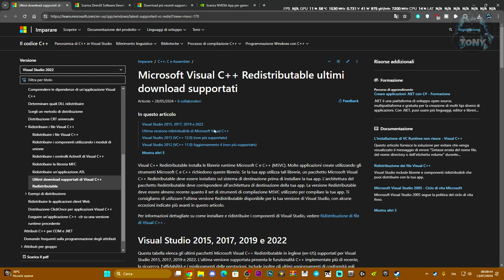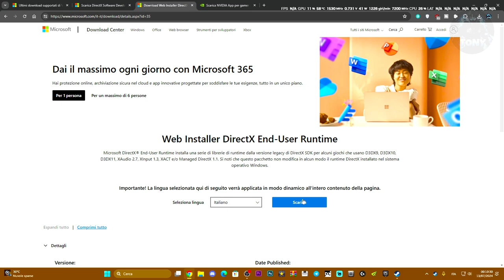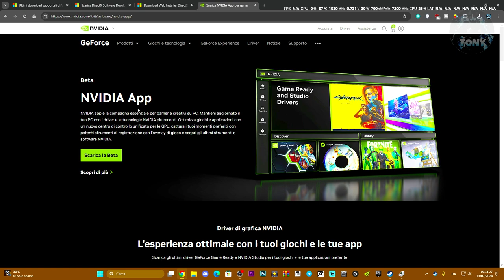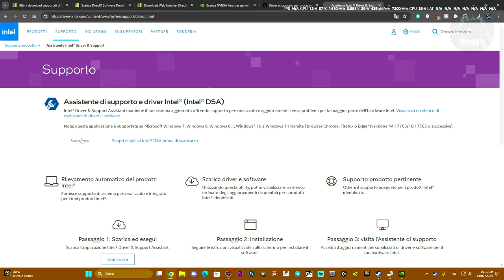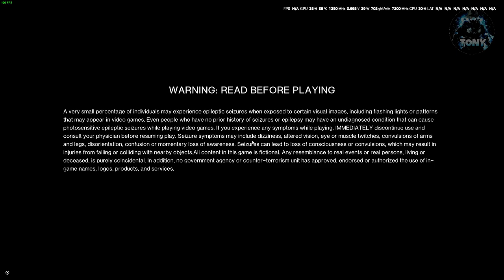ONCE HUMAN PROBLEMI SCHERMO NERO - PROBLEMI DRIVER SCHEDA GRAFICA | FIX BLACK SCREEN - TUTORIAL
black screen once human,black screen fix,black screen,windows 10,schermo nero oncu human,errore schermo nero once human,come risolvere i problemi di schermo nero,schermo nero problemi su steam,si sente il gioco ma vedo tutto nero,tutorial,cieco,viral,guide,tech,TONYGAM3R17

MIO REFCODE:563685ph1

PC:
MOBO: B450 GAMING PLUS
CPU: R5 3600
GPU: 1660 SUPER
RAM: 16 GB
CASE: 4000D AIRFLOW CASE CORSAIR

VIDEO TUTORIAL
               GAMES---TECH---MICROSOFT